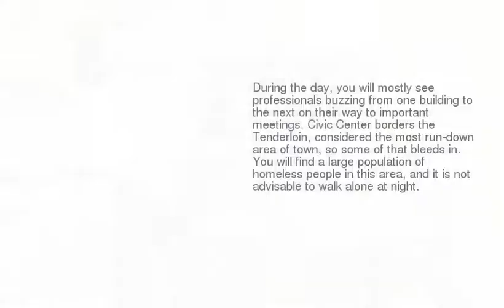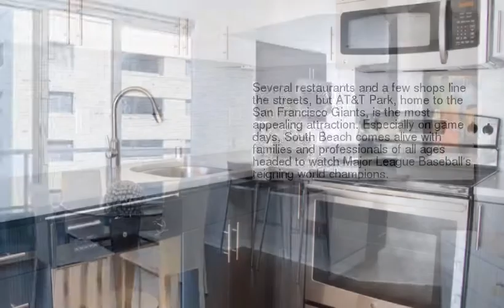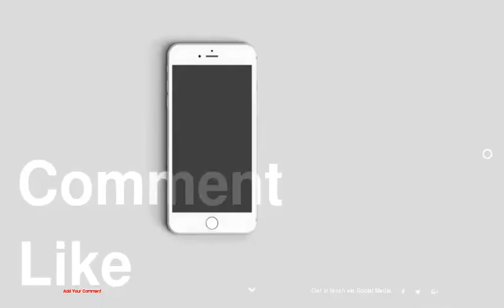San Francisco Apartments: The Ultimate Renters Guide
be creativo